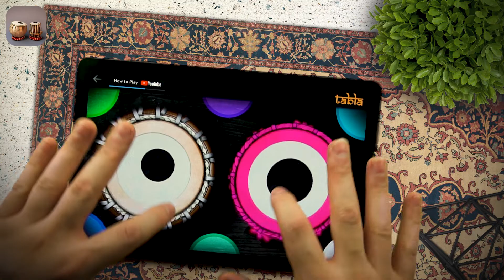Tabla - Lesson: Saand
TABLA lets you try the mystical Indian percussion. A free, fun, user-friendly app!

The TABLA is a Hindu percussion instrument widely used in Indian devotional and meditative music. It consists of a pair of drums, the smaller, higher-pitched DAYA and the larger, deeper-sounding BAYA.

A tabla is a pair of twin hand drums from the Indian subcontinent. Since the 18th century, tabla has been the principal percussion instrument in Hindustani classical music, where it may be played solo, as accompaniment with other instruments and vocals, and as a part of larger ensembles. Tabla is also frequently played in popular and folk music performances in India, Bangladesh, Pakistan, Nepal, Afghanistan and Sri Lanka. The tabla is also an important instrument in the bhakti devotional traditions of Hinduism and Sikhism, such as during bhajan and kirtan singing. It is one of the main qawali instrument used by Sufi musicians. Tabla also features in dance performances such as Kathak.

How does TABLA work?
The app transforms your phone/tablet screen into a lifelike simulation of a percussion kit. For instant playback, all you need to do is tap on the drum pads.

Not a percussionist yet?
TABLA comes with several video tutorials to help you learn, as well as several loops in a variety styles to jam along with!

No room in your place for a percussion kit?
TABLA is perfect for practicing without bugging the neighbors or taking up too much space.

Using the app is simplicity itself, play anywhere and put your skills to the test!

Check out the Tabla specs:
- 12 pads
- Studio-quality audio
- 10 rhythms with tutorials
- 9 loops to jam along with
- Recording mode
- Export your recordings to MP3
- Works with all screen resolutions
- Free apps
- MIDI support

The app is free but you can remove the ads by purchasing a license.

Play around and have fun with the best and most comprehensive Indian percussion app on Google Play!

Perfect for drummers, percussionists, professional musicians, amateurs or beginners.

Touch & Play!